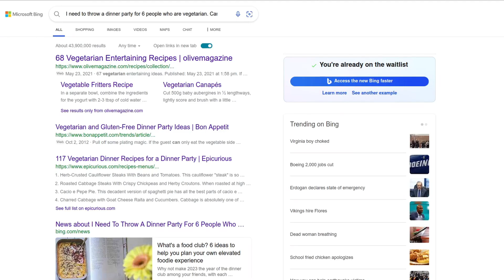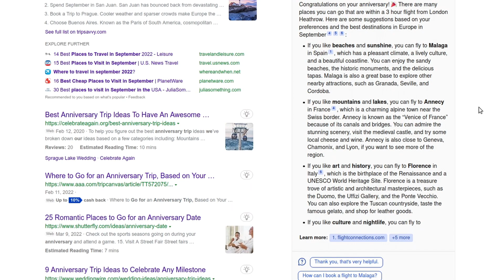ChatGPT is NOW in Bing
In this video, we showcase how you can now use the advanced language model, ChatGPT, within Bing search. Experience the power of AI in natural language processing and enjoy seamless conversations with ChatGPT in Bing search. Get ready to take your search experience to the next level!